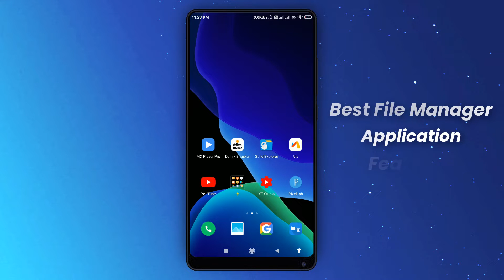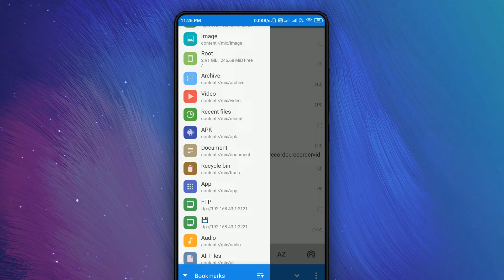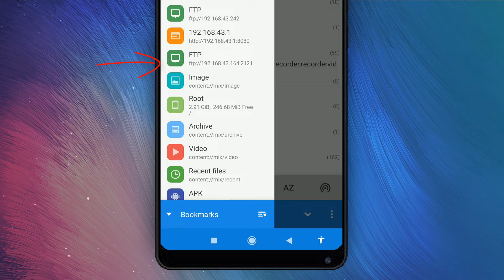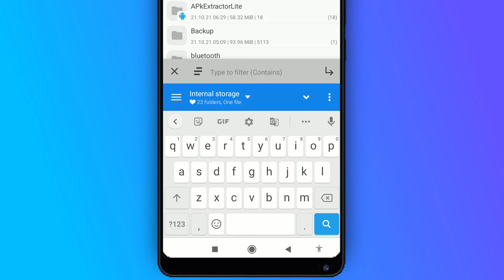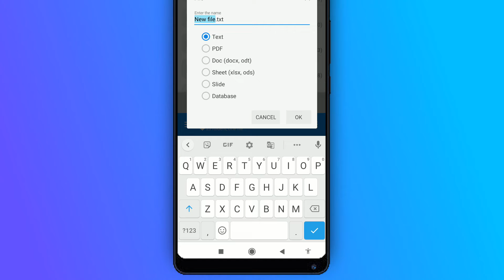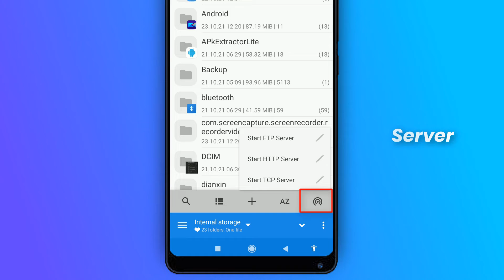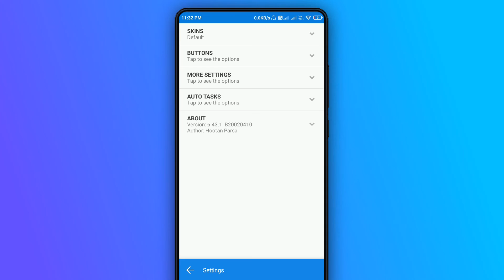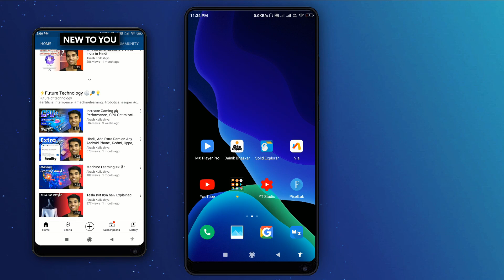MiXplorer Part 1_ All Features Explained in Hindi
Mix File manager features explained in hindi_ Mixplorer Part 1 Features for daily usage, Best File Manager_ Featured Apps_ Fully Customisable File Manager apps_ ftp file transfer support file manager apps

//  A N D R O I D   C O M P U T E R

//  Mix File Explorer Videos

🖥️ANDROID TO COMPUTER

How to Share FIles Mobile to Computer using Mix File Explorer_ Hindi_ How to Share files using FTP file transfer

Topics covered
"How to use mix file explorer app?"
"best Featured file manager apps"
"best ftp support file manager apps for Android phones "
"How to use mix file explorer app on Android"
"mix file manager features explained in hindi"

// LEARN WI-FI NETWORKING (FREE)

📡Network and Security: Wifi, Wireless Devices, Internet MiXplorer is a free and open-source file manager app for Android. It is a powerful and versatile tool that offers a wide range of features, including

File browsing and management
File compression and extraction
File sharing over Wi-Fi and SMB
FTP and SFTP client
Cloud storage support (Google Drive, Dropbox, OneDrive, etc.)
Root access support
Customizable interface
MiXplorer is a great choice for users who need a powerful and versatile file manager. It is especially useful for users who need to access files on their device, share files with others, or work with files on cloud storage.

Here are some of the key features of MiXplorer:

Unlimited tabbed browsing: You can open multiple tabs in MiXplorer, which makes it easy to work with multiple files or folders at the same time.
Dual-panel view: You can view two directories side-by-side in MiXplorer, which makes it easy to compare files or folders.
Drag and drop: You can drag and drop files and folders in MiXplorer, which makes it easy to move files around or copy files to other locations.
File compression and extraction: You can compress and extract files in MiXplorer, which makes it easy to share files or store files in a smaller format.
File sharing: You can share files over Wi-Fi or SMB in MiXplorer, which makes it easy to share files with other devices.
FTP and SFTP client: You can connect to FTP and SFTP servers in MiXplorer, which makes it easy to access files on remote servers.
Cloud storage support: MiXplorer supports a variety of cloud storage services, including Google Drive, Dropbox, OneDrive, and Box.
Root access support: If your device is rooted, you can use MiXplorer to access root-only files and folders.
Customizable interface: You can customize the interface of MiXplorer to your liking, including the colors, fonts, and icons.
MiXplorer is a powerful and versatile file manager app that offers a wide range of features. It is a great choice for users who need a powerful and customizable file manager.

Here are some of the pros and cons of MiXplorer:

Pros:

Powerful and versatile file manager
Wide range of features
Customizable interface
Free and open-source
Cons:

Can be complex to learn
Not as user-friendly as some other file managers
Some features may not be available on all devices
Overall, MiXplorer is a great file manager app for users who need a powerful and versatile tool. It is especially useful for users who need to access files on their device, share files with others, or work with files on cloud storage.